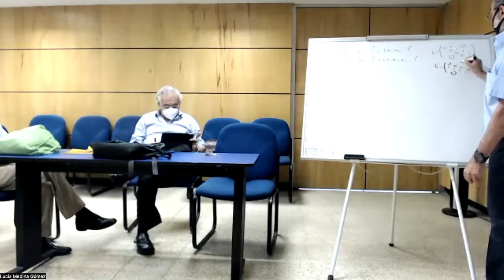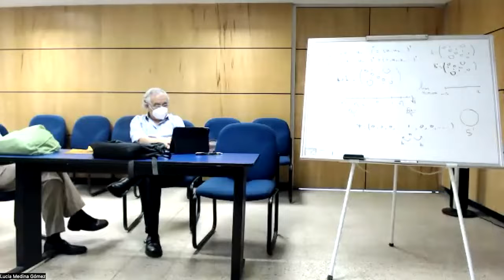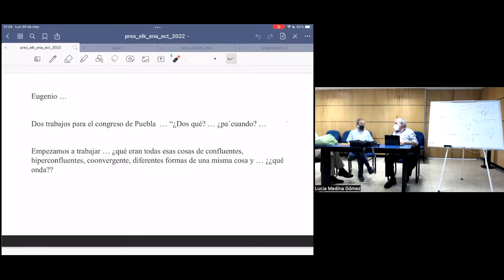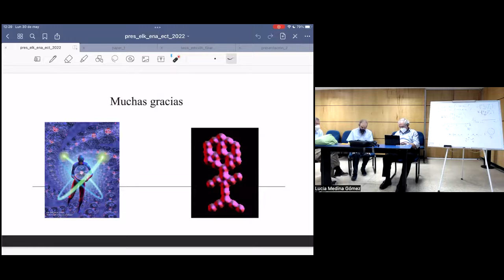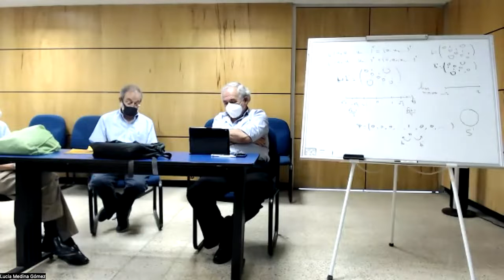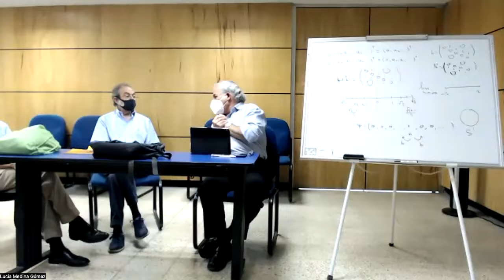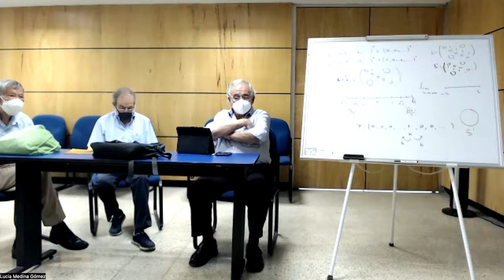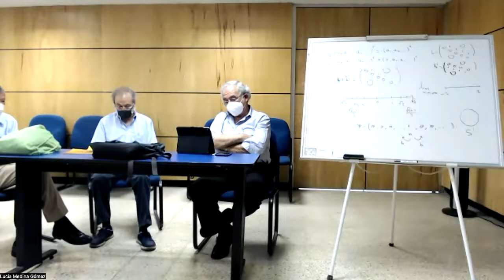Trabajos presentados por alumnos en Congresos y Publicados Cotutoria (Diálogos con Eugenio Ley-Koo)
No. 5 "Trabajos presentados por Alumnos en Congresos y Publicados en Coautoría"
Ponentes: Eleuterio Castaño , Eduardo Nahmad y Eugenio Ley-Koo

Centro de Enseñanza de la Física (CEF), Departamento de Física,
Coordinación de la Licenciatura de Física Biomedica,  Facultad de Ciencias, UNAM

30 de mayo de 2022